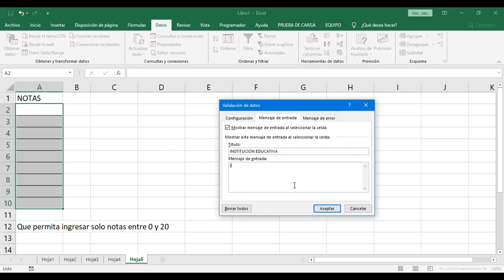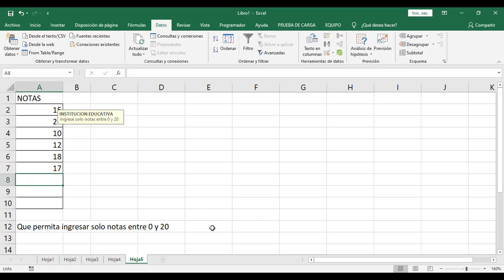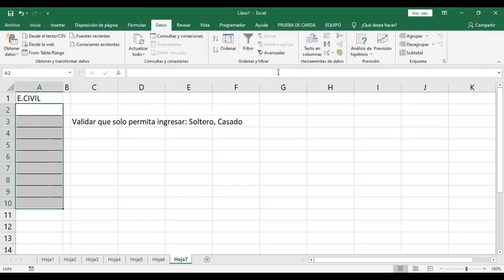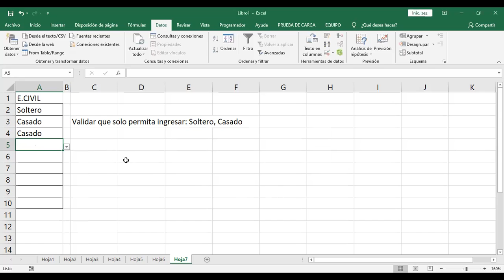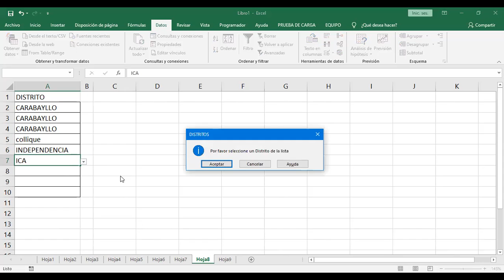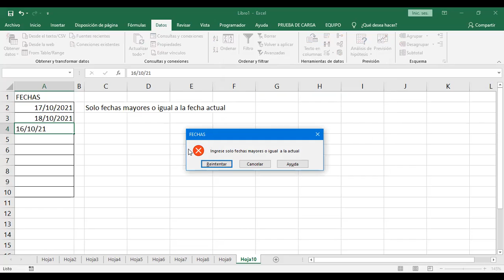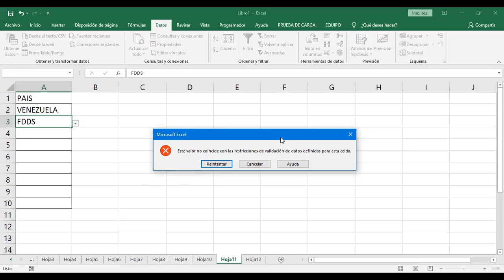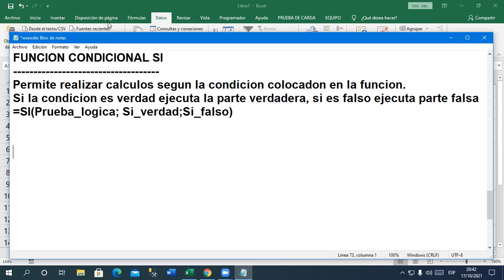Clase 02 Excel II